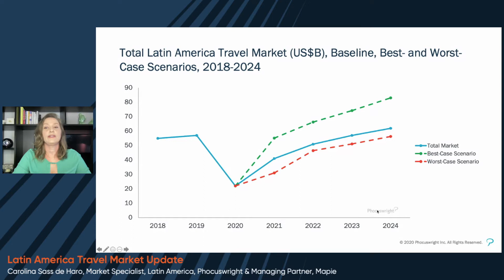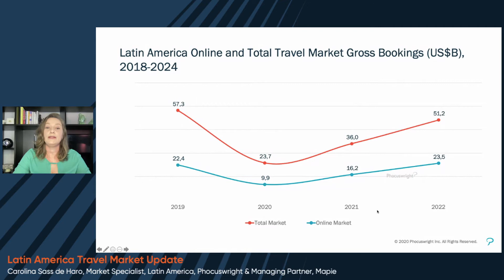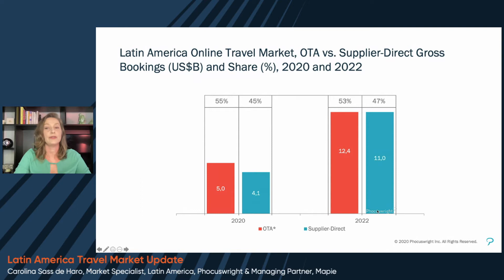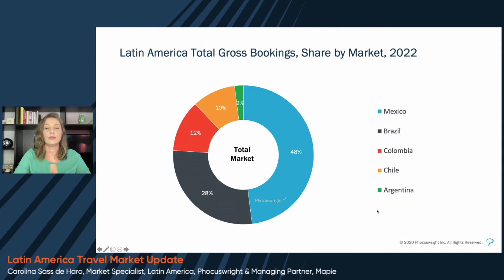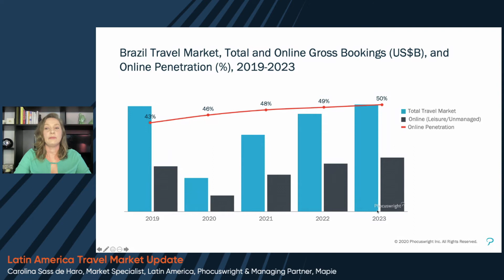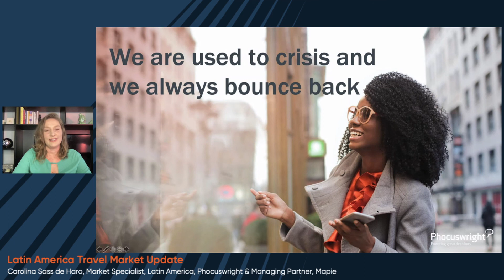LatAm Travel Market Update - Phocuswright research - LatAm/Talk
Get to know the highlights of the LatinAmerica travel market from 2020 to 2024 from new Phocuswright research.

Speaker:
Carolina Sass de Haro, Market Specialist, Latin America, Phocuswright and Managing Partner,